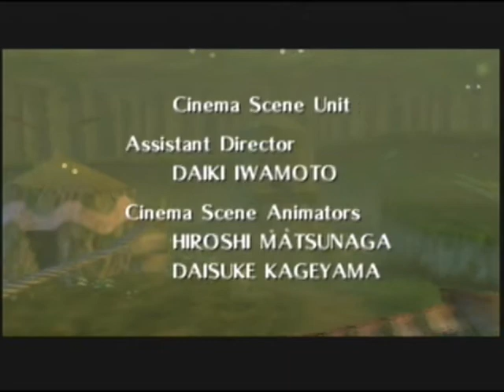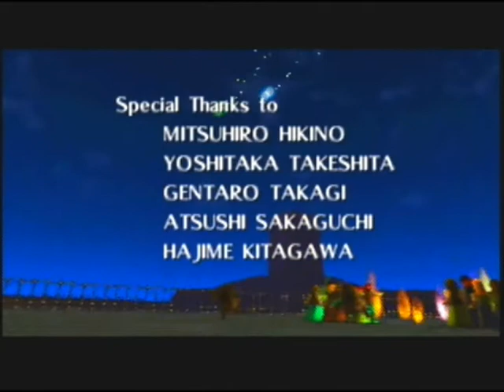Ocarina of Time ♥♥♥ Minimal Run [Part 10-10]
Set 10: Part 10 of 10

Release Date: November 21st, 1998

[NOTE: The last set of Ocarina of Time consists of Ganon's castle and the final battle. Enjoy!]